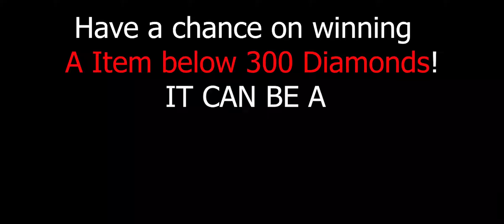Global 1 Alice (S1-S9)... 4k+ Matches 80% Winrate! by H Camp | Mobile Legends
Emblem         : Mage 'Mystery Shop' 3 Agility , 3 Observation
Battle Spell   : Retribution
Build          : Demon shoes, Glowing wand, Star shard, Genius wand, Winter truncheon, Concentrated energy